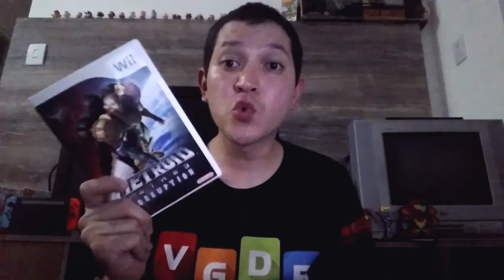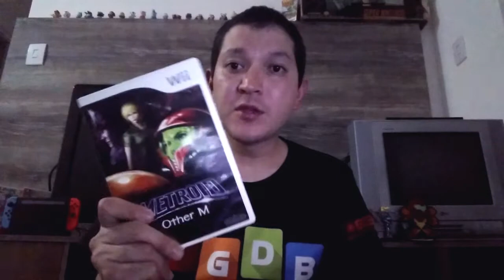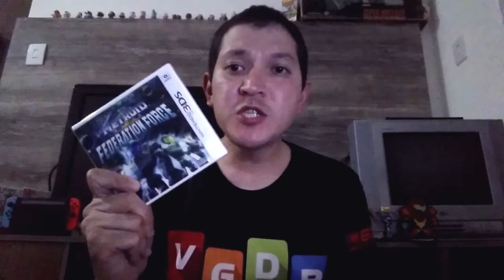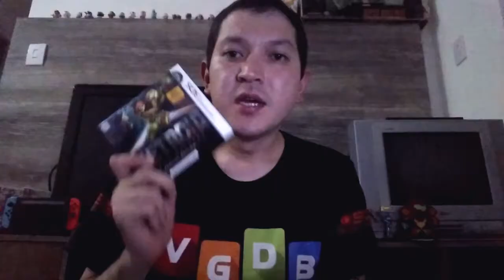Todos os Jogos da Franquia Metroid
Amigos do VGDB, essa semana é a vez de Ricardo Syozi nos contar tudo sobre Metroid, uma das franquias importantes da Nintendo, mostrando todos os jogos lançados até aqui.